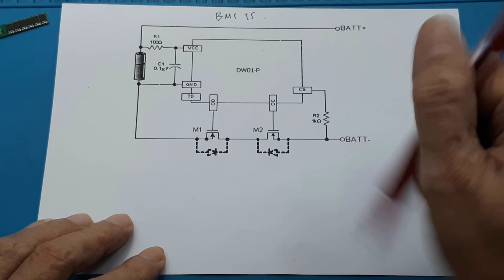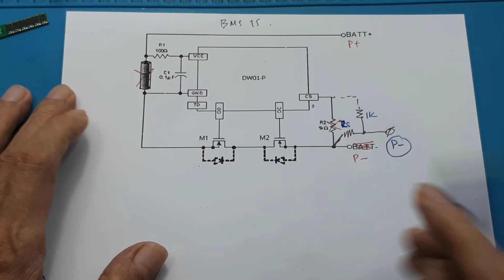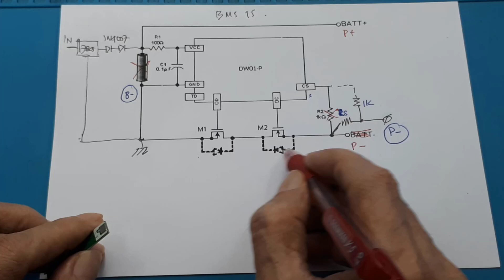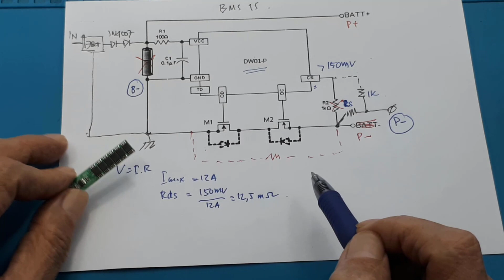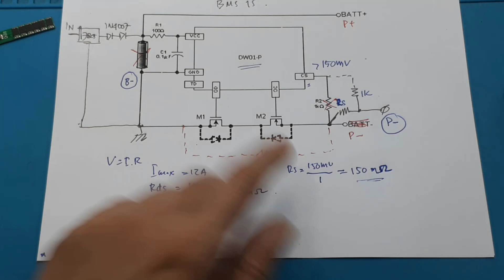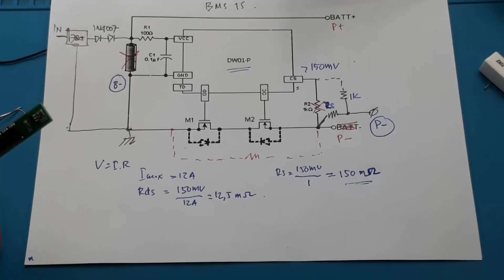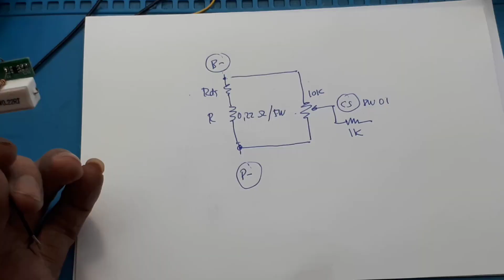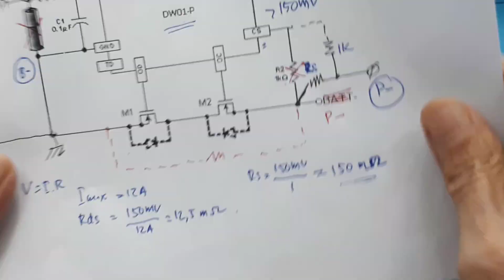Arus protection adjustable Short circuit Current limiter BMS 1S DW01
Link Pembelian BMS 1S 12A:
Coba cek ini di Tokopedia, deh. Harganya Rp11.900

00:00 Radal 05
00:12 Schematic BMS 1S
00:44 Cara kerja pin CS DW01A
02:00 Skematik tambahan
02:55 Cara menghitung Rs BMS 1S
03:12 Cara menambah Rs tambahan
06:00 Assembly
08:40 Tes